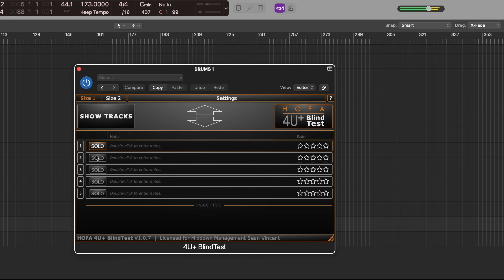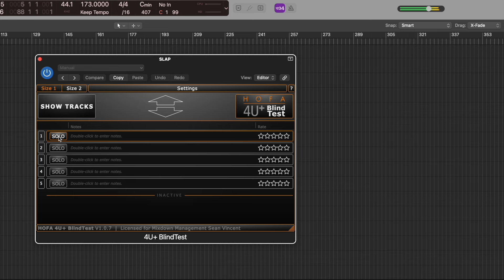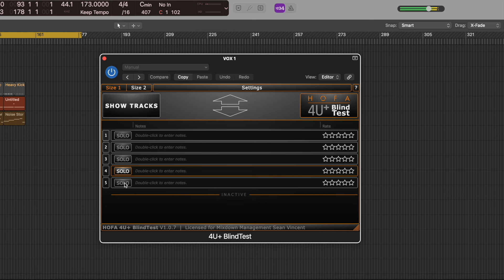LA2A SHOOT OUT!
Who has the balls to say which is thew real Teletronix LA2A?

THE NEW STUDIO LIFE / IS IT SH!T? WEBPAGE

NEW! - Mixdown Mastering Producer Planner from Amazon